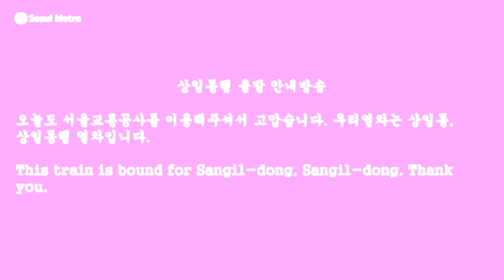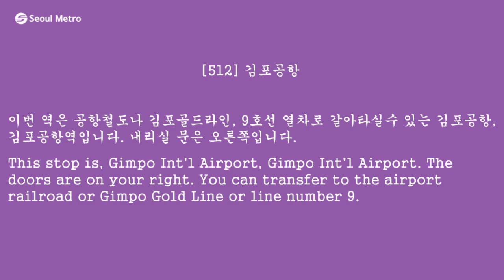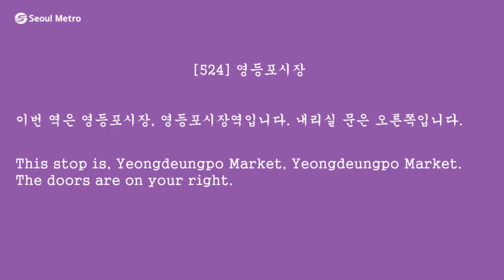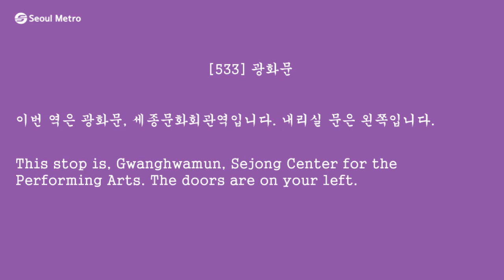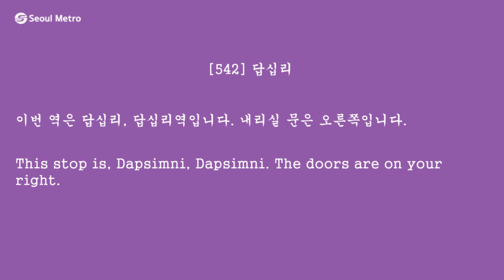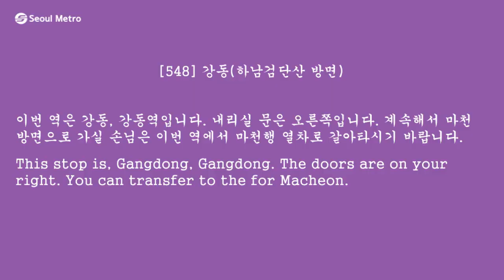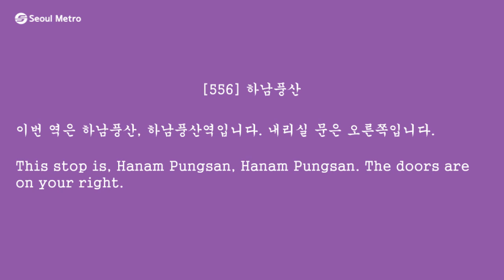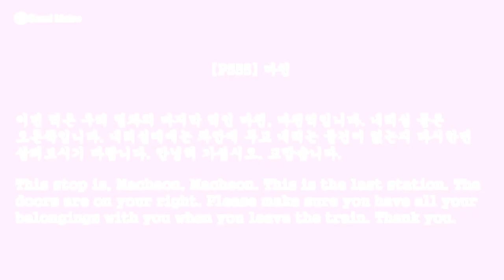수도권 전철 5호선 전구간 업데이트 안내방송